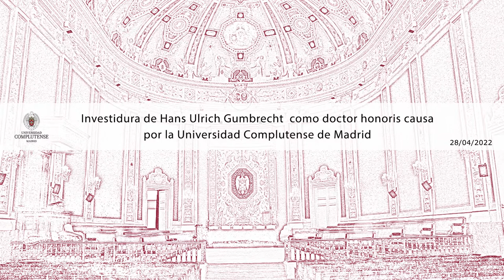Acto Académico de Investidura de doctor honoris causa Prof. Gumbrecht UCM